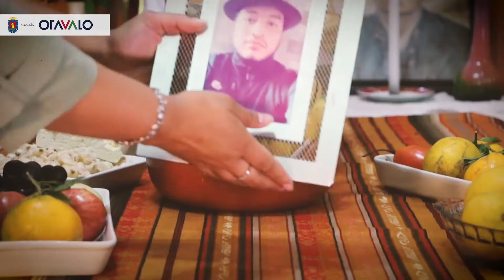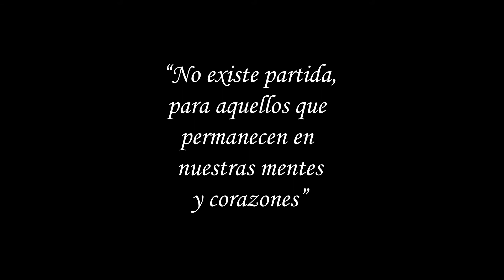Día de Difuntos en Casa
Noviembre es un mes especial, pues recordamos a nuestros antepasados de manera muy emotiva. El DíaDeDifuntos es una TradiciónCultural necesaria e importante para tod@s. Este año celebremos DesdeCasa, con el fin de cuidarnos y ser responsables ante esta Pandemia.